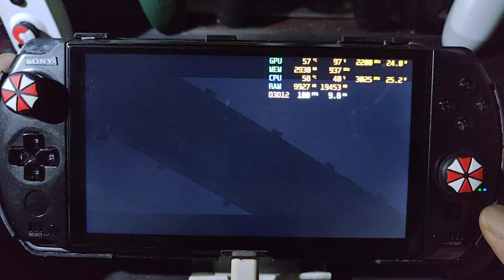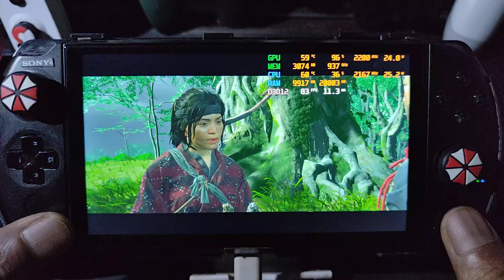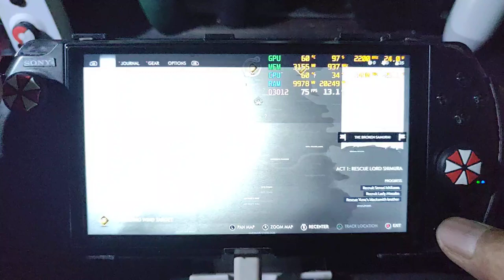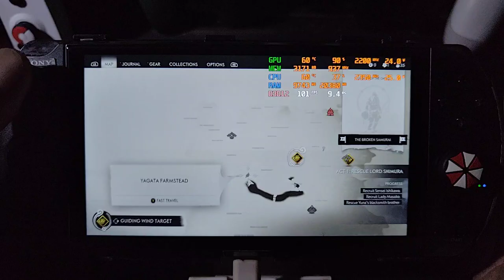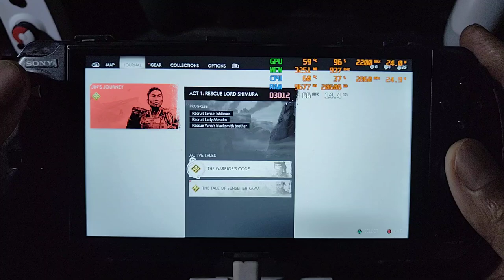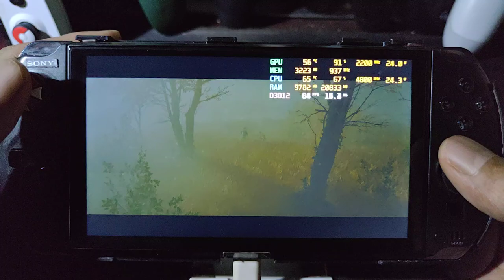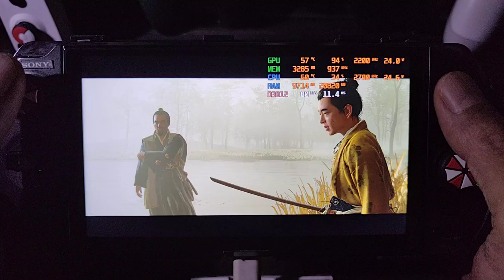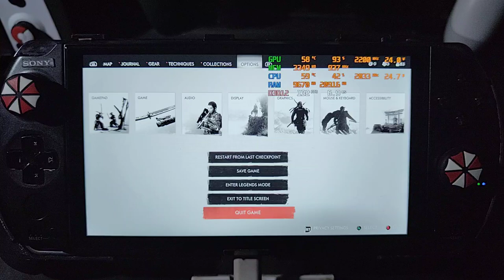GHOST OF TSUSHIMA long play 2 on gpd win 4 2023 7640u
bios = v0.56
ram / storage = 16/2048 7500 mt/s
igpu = 760M

setting
1080p low
tdp
25 W
gpu float 600-2200 mhz